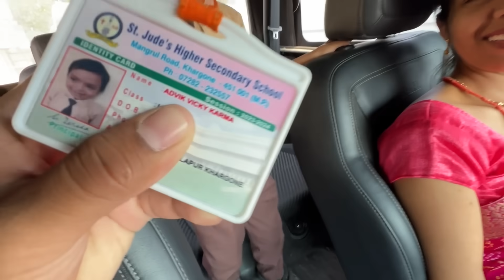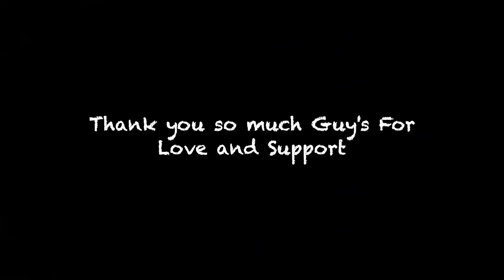Tino Bacho Ka Birthday Ek Sath Mna Diya 😍